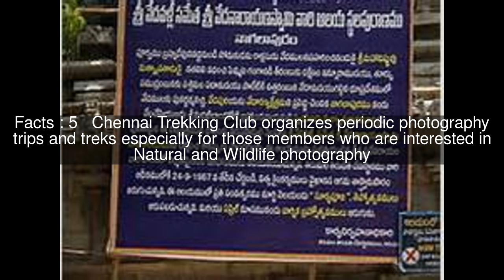Activities of Chennai Trekking Club Top 6 Facts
Facts : 1 Activities CTC organizes member-led treks during weekends, and travels through mountains and wilderness areas in the Eastern Ghats and the Western Ghats
Facts : 2 CTC s growth is attributed to a large fan base, mainly in South India, and to the volunteers who spend many hours researching and organizing the treks
Facts : 3 It also has members from outside India, mainly expatriates who live or lived in Chennai and Bangalore and became part of CTC
Facts : 4 In addition to providing a nice break from urban and corporate life, activities organized by CTC stimulate awareness of environmental issues and encourages physical fitness among its members
Facts : 5 Chennai Trekking Club organizes periodic photography trips and treks especially for those members who are interested in Natural and Wildlife photography
Facts : 6 Photography workshops for members are also conducted by experienced wildlife photographers.In addition to all these things CTC organizes Social Treks with unprivileged kids, Tree Plantation & Maintenance activities, Lake cleanup, Beach cleanup.CTC also organises yearly Trail Marathons and trained hundreds of aspiring runners